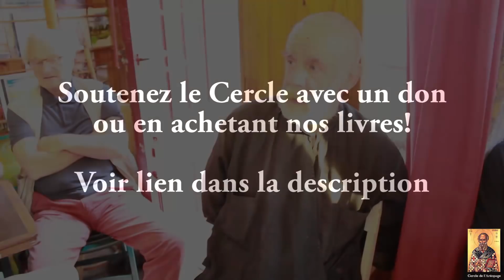LIBAN, CARREFOUR DES CHOCS DES CIVILISATIONS (1)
SOUTENEZ LE CERCLE
En achetant nos livres:

Nous réalisons des tournages à prix très favorables avec un équipement professionnel:
Résolution jusqu'à 4K (60 FPS), trois caméras, neuf bandes son, micros cravate sans fil.

Conférence au Cercle de l'Aréopage:
Par Antoine Assaf